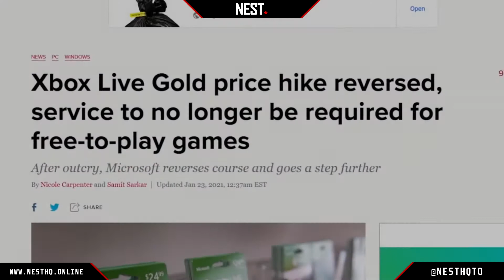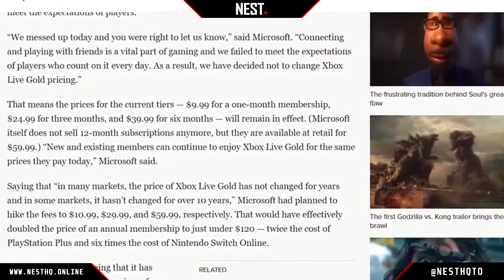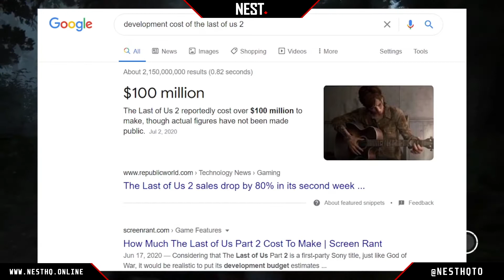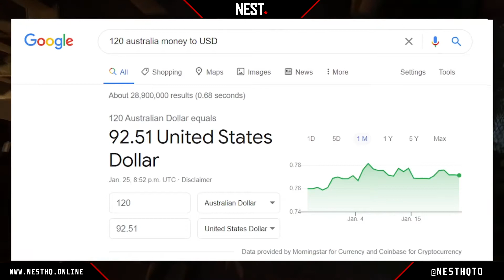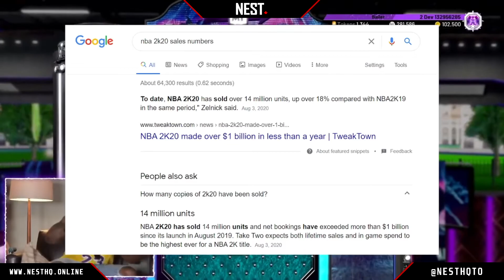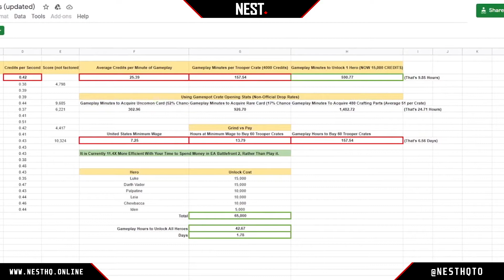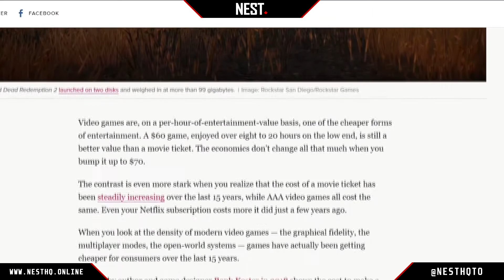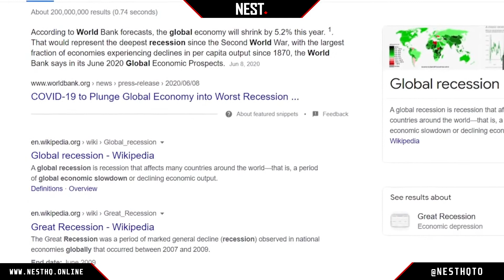Gaming NEST News Jan 27 2020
Gaming Nest News, Esports, Tournaments, game reviews, previews, and more!